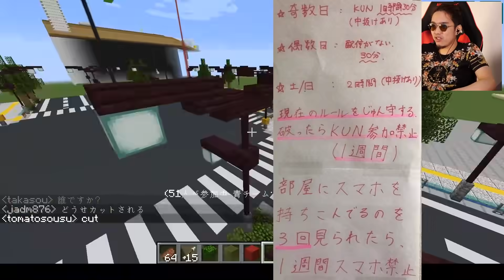カイキング vs つぶ貝 最底辺を賭けた戦い -マインクラフト攻城戦【KUN】